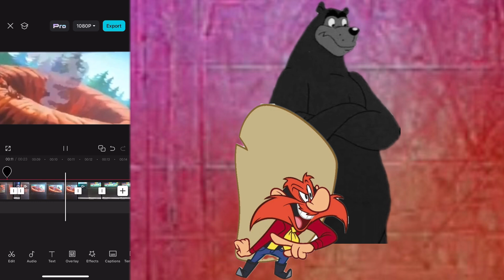death battle trailer plankton vs smolder the bear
connections: plankton and smolder the bear both are animated villains who get into a fight with batty heroes (“spongebob and timon and pumbaa”), they got animal opponents who get into a fight with them all the time (“like battlerite royale polar bear and taz the tasmanian devil”)